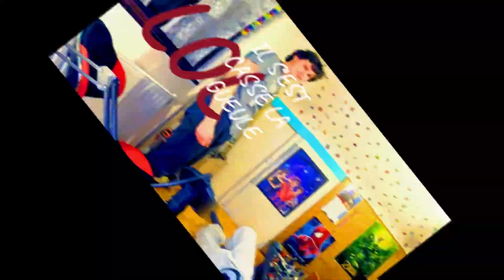LE KARATÉ #2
Le karaté, quelle sujet passionnant, et oui c'est pour sa que j'en suis à 2 épisodes sur le karaté (c'est pas du tout pour faire des vues et donc de l'argents). En tout cas moi j'ai ADORÉ faire cette vidéo, et si celle la vous plaît comme la première, et ben j'en ferais un troisième épisodes (c'est faux c'est déjà prévu mais chut).

Bon alors après, vous l'aimez certes pas mal et je peux le comprendre, mais la juju est comment vous dire calmement...IL EST CASSE COUILLE. Alors nan il reste un bon ami, maaaiiiiis quand il faut faire des vidéos avec lui, pppffff c'est l'horreurs.

 Ah et au faite, pour cette fois ci et UNIQUEMENT CETTE FOIS CI, j'ai décidé de vous faire déjà de post sur la vidéo...au ok y en a un c'est une image, mais le deuxième c'est un sondage !! Et en plus pour le short d'aujourd'hui il y a également un sondage INCROYABLE.

Et comme à chaque short, enfin la c'est une vidéo ok.
METTEZ UN LIKE:
LAISSEZ DES COMMENTAIES:
PARTAGEZ LA VIDEO:

_____________________________________REGLES COMMENTAIRES____________________________________

Comme d'habitude, soyez tranquille dans les commentaires, et toujours heureusement ça était le cas pour les toutes les vidéos, donc je ne toujours pas voir.

- D'insultes, que ça soit contre moi ou contre d'autre personne
-Pas de pubs pour sa chaîne.
-Aucun troll
-Respecter l'avis des autres

Et n'oubliez toujours pas, si vous respecté pas ces règles, vous serai banni par mon INCROYABLE EQUIPE de modération, ok ?
Et surtout, si il y a des bots, signalé le, ok les gars.